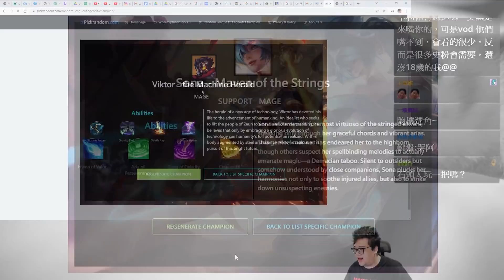【Stanley】索娜上路能打又能奶！無情扭招！無情單殺劍魔！選角遭到隊友氣氛！進去後直接傻眼驚呼:你是什麼怪物！？轉守為攻意外又C了一把！